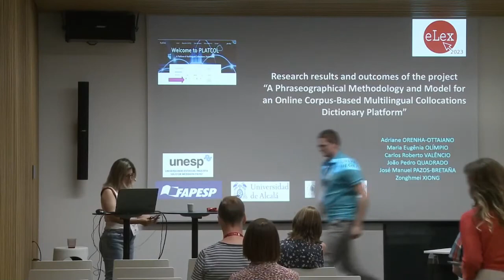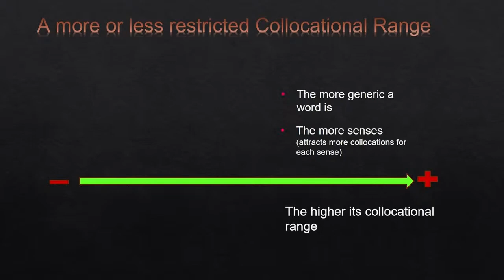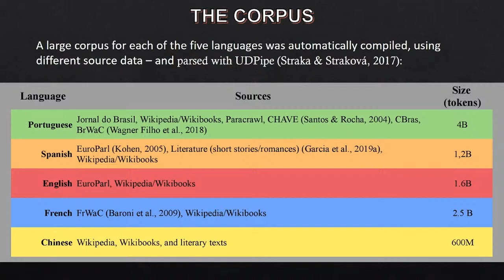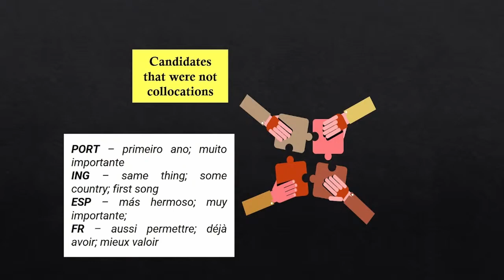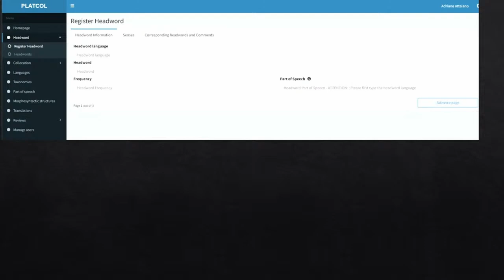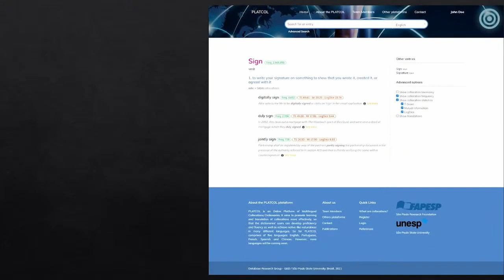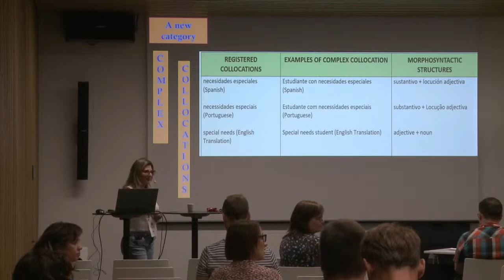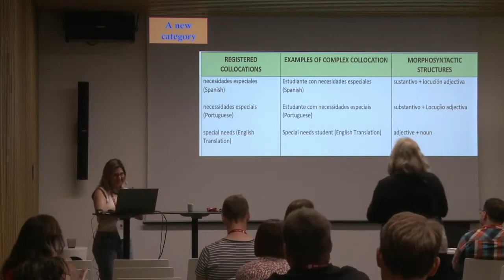Adriane Orenha-Ottaiano, et al: Research Results and Outcomes of the Project “A Phraseographical...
Title: Research Results and Outcomes of the Project “A Phraseographical
Methodology and Model for an Online Corpus-Based Multilingual Collocations Dictionary Platform”
Authors: Adriane Orenha-Ottaiano, Carlos Roberto Valêncio,  José
Manuel Pazos-Bretaña, João Pedro Quadrado,  Maria Eugênia
 Olímpio De Oliveira Silva, Zhongmei Xiong
Day 3, room Large 1, block 3: Lexicographic methodology and workflow